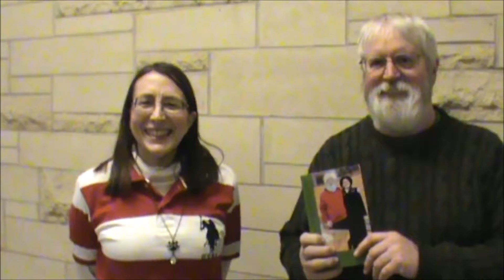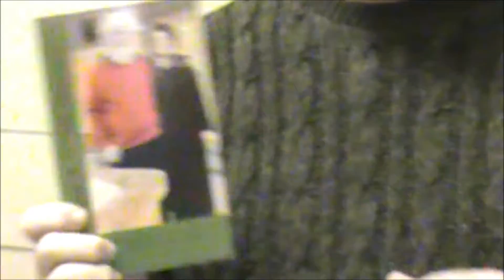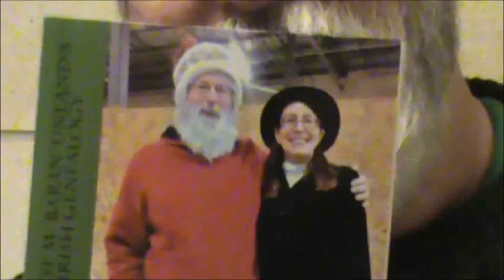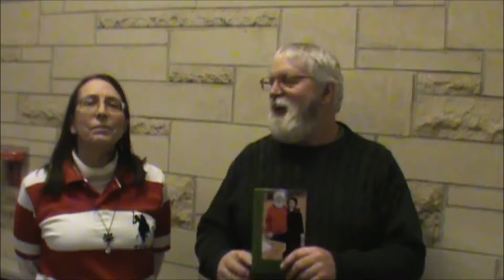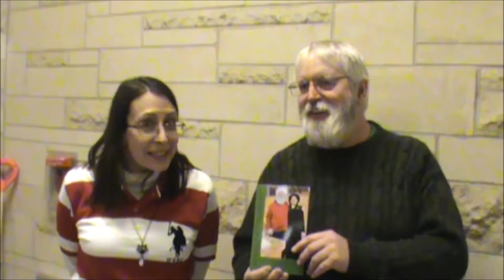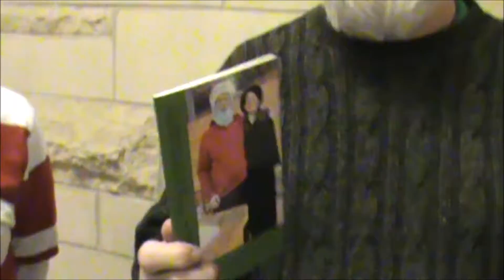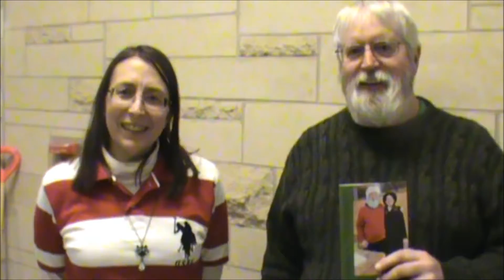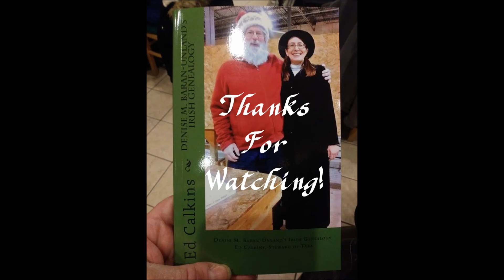Calkins Day 2018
Celebrating the Steward of Tara at The Book and Bean.